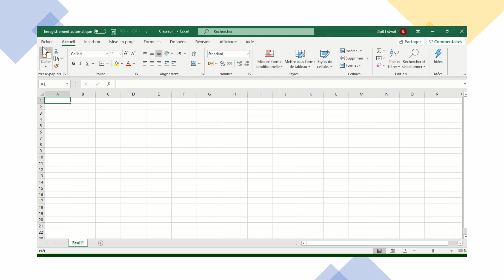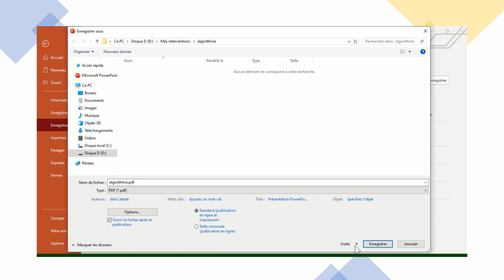Convertir en PDF : Word to PDF, Excel To PDF, PowerPoint To PDF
Convertir en PDF
Ce tutoriel vous permettez de convertir des les fichiers Microsoft office tel que Word, PowerPoint, Excel  en PDF sans d'utiliser un logiciel de convertir.